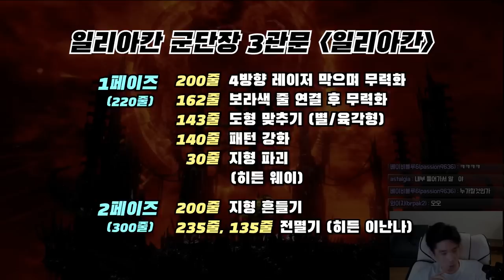[로스트아크] 일리아칸 하드 3관문 공략 (군단장 레이드)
임시 공략본으로 일리아칸 출시 첫 주차라 많이 미흡할 수 있습니다. 감안하고 봐 주세요.
여러분의 트라이를 응원합니다!

[타임라인]
00:00 요약
00:17 역병게이지 및 기본 설명
00:53 지진 패턴
01:20 카운터 2종
02:00 찍고 안으로 들어오기
02:10 피자 패턴
02:22 200줄 - 4방향 레이저(무력)
03:15 162줄 - 보라색 줄 연결(무력)
04:30 143줄 - 도형 만들기(별/육각)
05:24 낙인 (파랑/검정/빨강/녹색)
06:27 투사체 피하기
06:50 대형장판(+,#,ㅁ)
07:19 75줄 역병 웨이브
07:48 삼겹살
07:59 지형 파괴(히든 웨이)
08:18 2페이즈 기본 설명
09:03 검은 안개(웜 장판 깔기)
10:11 전멸기 (235,135)
10:35 200줄 - 지형 흔들기
11:06 마치며